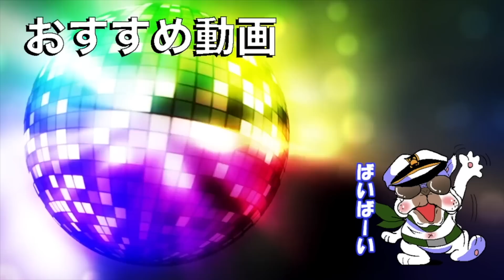申し訳ありませんでした。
提供: モンスターストライク ゴーストスクランブル
※開発環境における撮影のため、リリース後の内容に一部変更がございます。